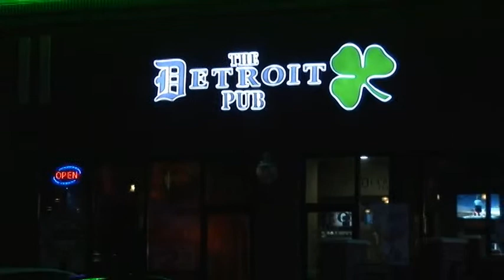Detroit Pub presents speed paintings performed by local sensation, Dave Santia